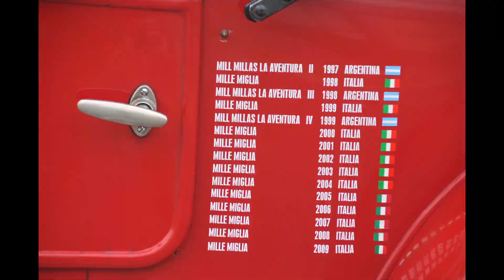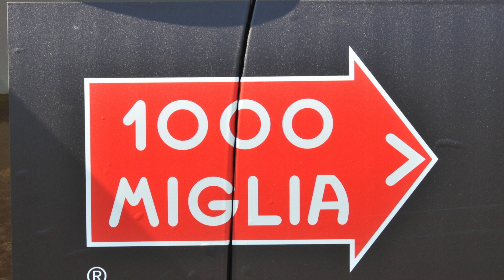Le OM alle Mille Miglia .Le auto, gli equipaggi e Live sound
Chaper 1 of 16 -The Mille Miglia, defined by Enzo Ferrari as the most beautiful race in the world, came to life on the initiative of Brescia motor and car racing enthusiasts: Franco Mazzotti, Aymo Maggi, Renzo Castagneto and the journalist Giovanni Canestrini.  The race of about 1700 kilometers starts from Brescia, passes through Rome and then returns to Brescia.
70 cars participated in the first edition of 1927 and 45 arrived. It was the triumph of the OM - Officine Meccaniche - Brescia that won the first three places with Nando Minoja and Giuseppe Morandi first in the extraordinary average speed of 77.238 km/h for a total duration of 21  hours and 5 minutes.  The chronicles tell that it was a completely unexpected success considering that with the exception of the inhabited centers, the roads were unpaved.  The people of Brescia were awakened with word of mouth to go and welcome the winners .
The OM  also won second place in 1928 and 1929 and third place in 1931.
 In 1933, OM, in liquidity crisis, ceases production of cars and becomes part of the Fiat Group.